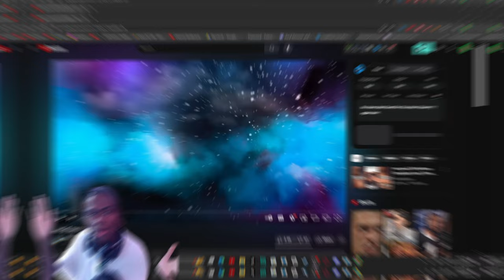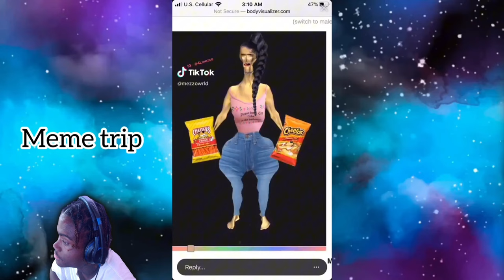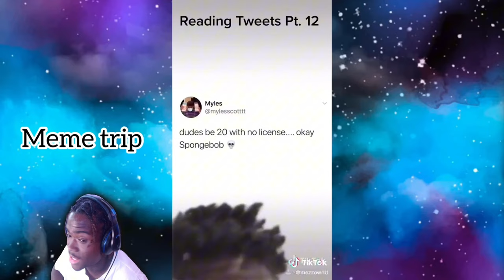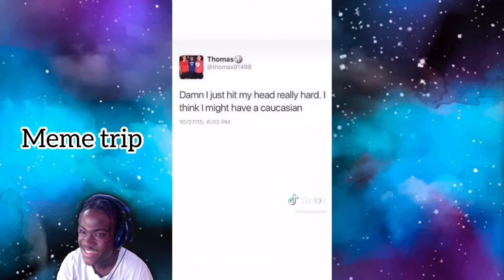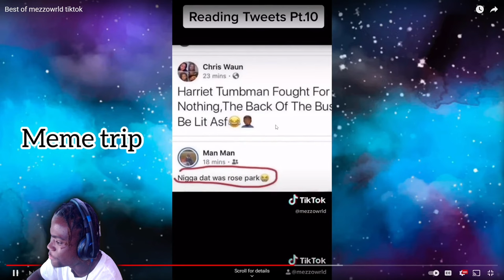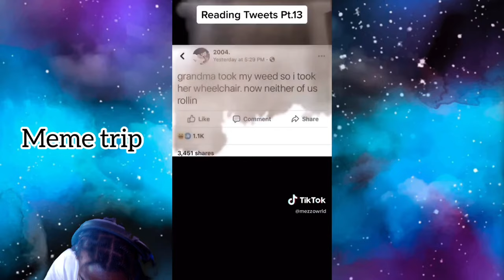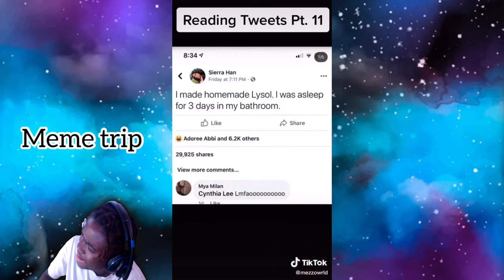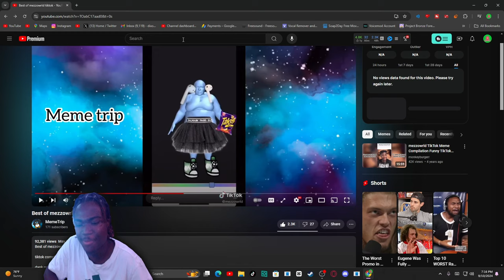Best of mezzowrld tiktok Reaction! - "POINTY CHEST"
Best of mezzowrld tiktok Reaction! - "POINTY CHEST" - BigRion16
In This Video, We Are Reacting To Best of mezzowrld tiktok By @memetrip238.
Timestamp
0:00 - Before The Reaction
0:17 - Intro
0:54 - The Reaction
13:52 - After The Reaction
15:26 - Outro